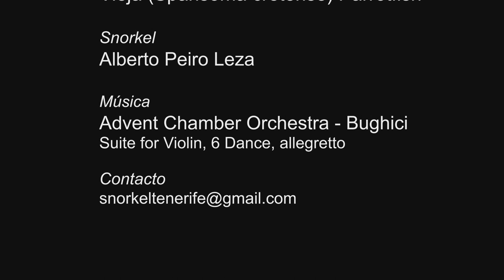Snorkel Tenerife: Viejas (sparisoma cretense) 19/05/2022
Viejas.  (Sparisoma cretense) Parrotfish
Su tamaño va de 30 cm en los ejemplares más pequeños, hasta 70 cm en los más grandes, generalmente los machos son los de mayor envergadura. Su mandíbula es de pequeñas dimensiones, con dientes fuertes y parcial o completamente fusionados que forman un par de placas en pico de loro en cada mandíbula.
Se alimenta de algas sobre rocas y de sus animales fijos, de sebas y de micro-invertebrados, sobre todo crustáceos y pequeños moluscos.
La vieja o pez loro comienza siendo hembra y luego cambia a macho (conocido como fase terminal). Sin embargo, a diferencia de la mayoría de sus parientes, es un gonocorista secundario . Esto significa que algunas hembras no cambian de sexo (siguen siendo hembras durante toda su vida), las que sí cambian de hembra a macho lo hacen mientras aún son inmaduras (las hembras con capacidad reproductiva no cambian a machos) y no hay machos con colores parecidos a los de las hembras (conocidos como machos de fase inicial).
Los juveniles de menos de 7 cm de largo están moteados con una cabeza amarillenta y tienen gónadas indiferenciadas (no masculinas ni femeninas). Los inmaduros que miden entre 7 y 12 cm de largo están moteados de color marrón y tienen gónadas femeninas inmaduras ( ovarios ). Si se estresan, adoptan un patrón con amplias rayas blancas horizontales. En tamaños más grandes, aparecen los colores adultos y las gónadas masculinas o femeninas están maduras. Las hembras adultas son rojas con una forma grisácea con bordes amarillos en la espalda y una mancha amarilla en la base de la cola. Los machos son en general grisáceos con partes inferiores más pálidas y sin marcas distintivas, aunque típicamente con barras negruzcas en la garganta y el operculo. Los adultos alcanzan una longitud máxima de unos 52 cm, pero la mayoría miden entre 15 y 30 cm de largo. Hay una superposición casi completa en los tamaños de las hembras adultas y los machos adultos, aunque las primeras son en promedio más pequeñas que los segundos.
Fuente: Wikipedia